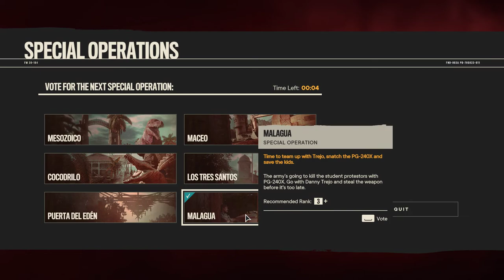Far Cry 6 (PC, Gold) 100% Walkthrough Part 368 / Insurgency Aug/9/2022 [1080p, Ultra]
0:00 Special Operation: Maceo

32:50 Anti-Aircraft Site Iota

35:05 Sagrado Checkpoint

39:50 Cabeza Fuel Depot (Undetected)

44:30 Location of Insurgent Leader, Andrés Caballero: Sureño Shipyards

51:35 Caballero killed by sniper, base captured Undetected & Insurgency crushed